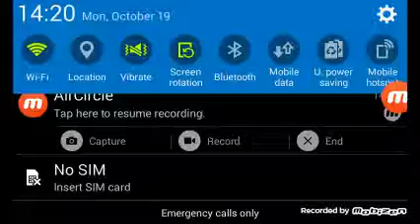richie and friends sings awoken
richie: son of sonamy brother of monty aurora and spazz
sara : son of tails and cc ( she looks like her mother)
joey : brother of e-vay
tumble : adopted son of knuckeles and rouge ruff's brother
richie:  the blue hedgehog
sara: The grey fox
jeoy : the red wolf
tumble : gold hyena